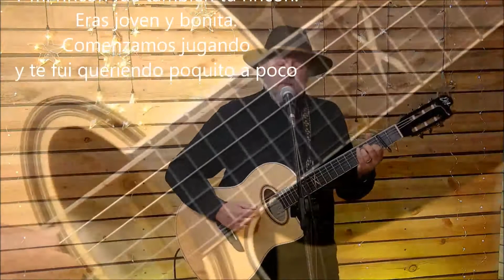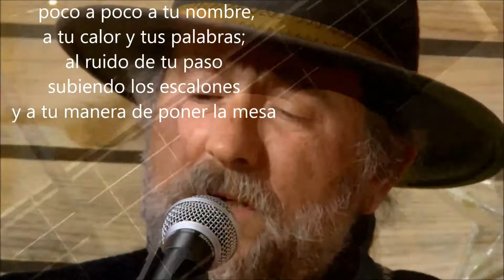De mica en mica, Joan Manuel Serrat , letra traducida al castellano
En directo en Canal21 TV el  23/12/2021